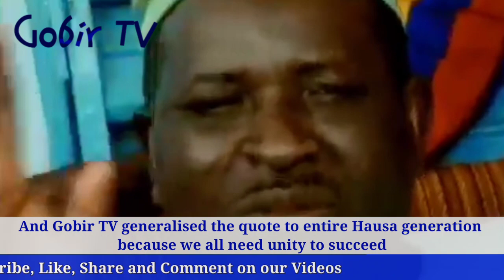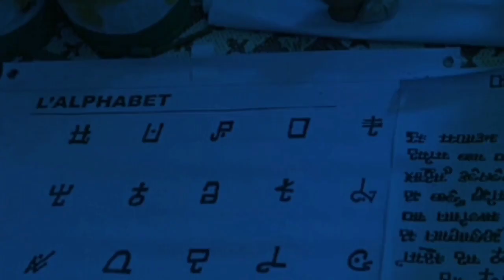Wasiyyar Bala Dansani zuwa ga Dangi Hausawa | Maradi Business Mogul advises Unity of Hausa Race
Late Elh Bala Dansani, during a meeting of global Gobir Hausas in Maradi Niger sometime during his lifetime, he advised entire Hausa race to be one wherever they found themselves. In his words, “united we stand, divided we fall.”